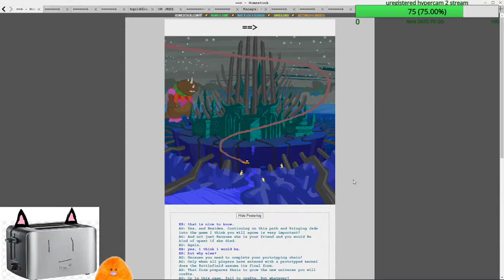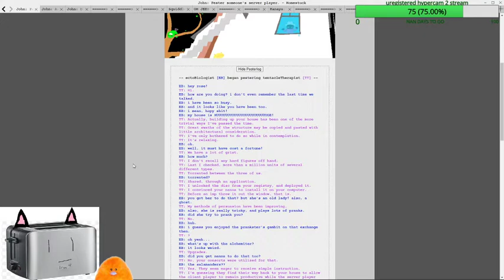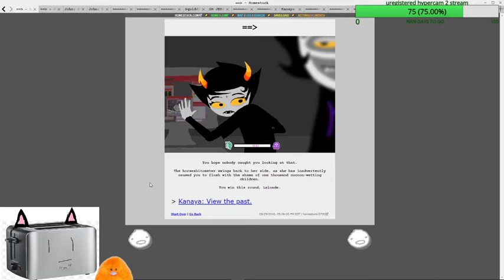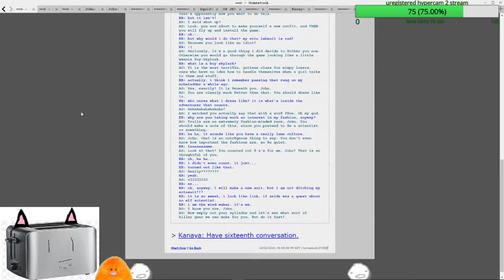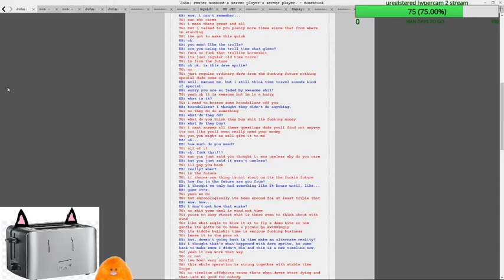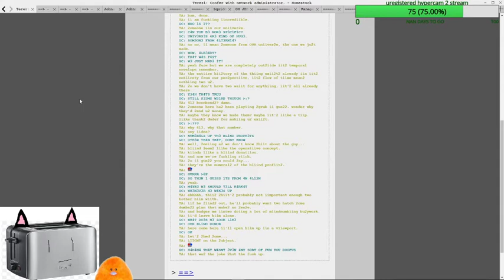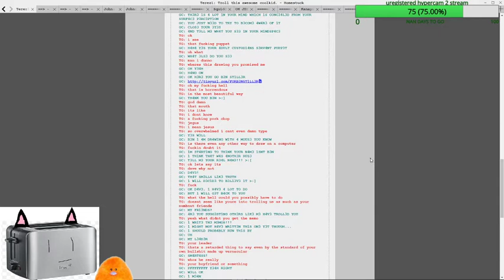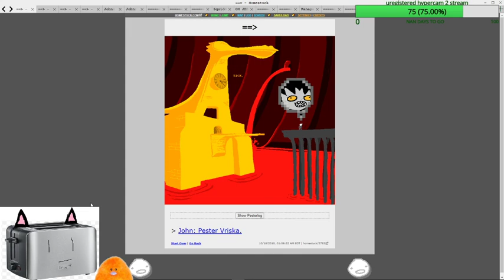Homestuck part 7: phtbtthbthbthbthbthbtht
lots of talkin

also flashin lights warning as per norm